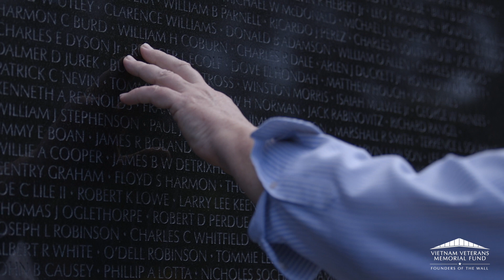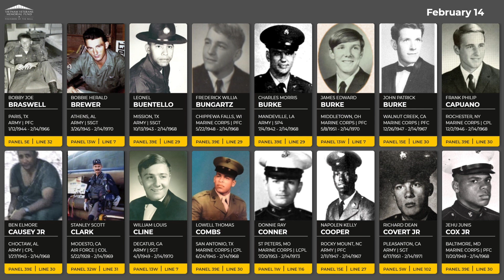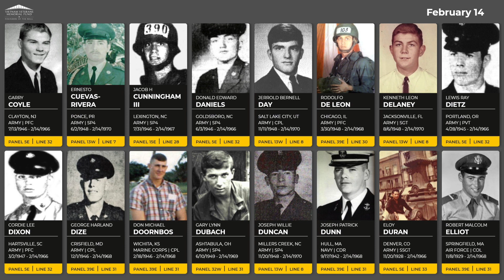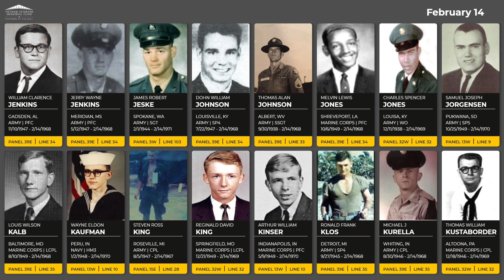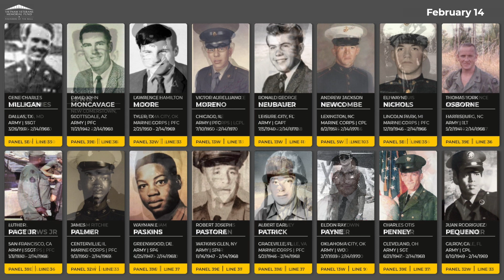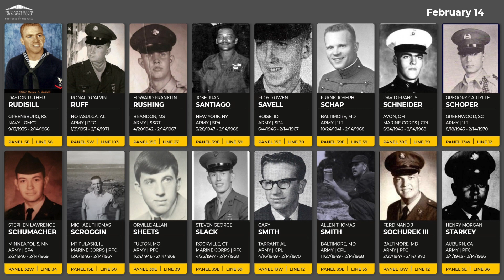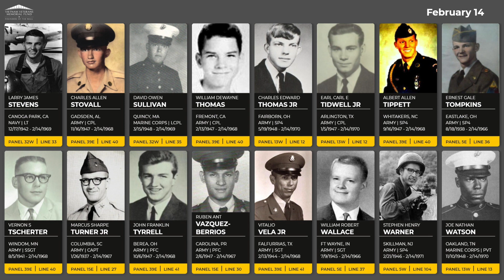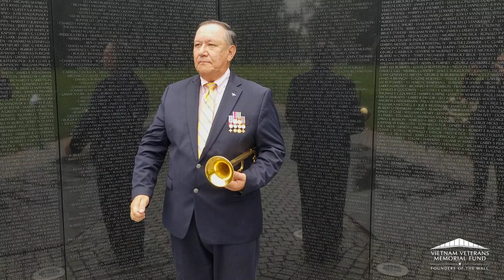Daily Virtual Reading of the Names: February 14